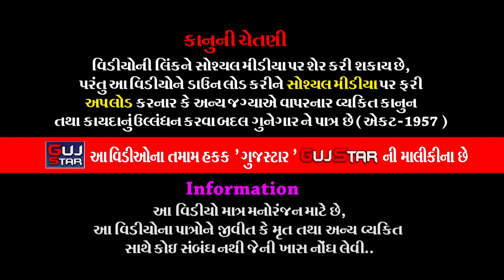Kotada Sangani Na Pir || 28 || કોટડા સાંગાણીના પીર || Ramdev Ramamadel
GUJSTAR  PRESENTING  :-

ALBUM :-  Kotada Sangani Na Pir
ARTIST :-  All Artist Of Ramdev Ramamadel - Kotada Sangani
MUSIC :- LIVE
PALCE :- Ramdev Mitra Mandel - Kotada sangani
LABEL :- GujStar